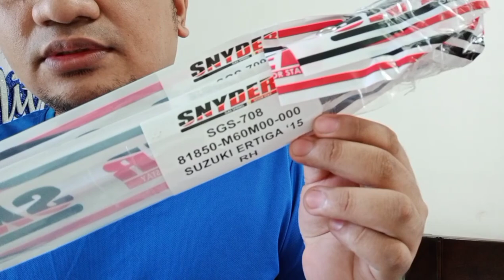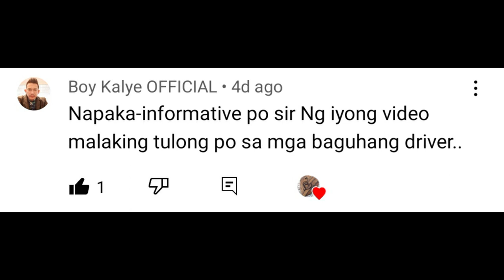Gas Strut / Gas Spring Easy Replacement - Suzuki Ertiga - Tagalog Vlog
Content:
Tagalog Vlog
Gas Spring
Gas Strut
Suzuki Ertiga
Easy Replacement
DIY  D.I.Y.
Madaling Pagpalit
Weak Rear Trunk
Tail Gate
How to Replace Gas Spring